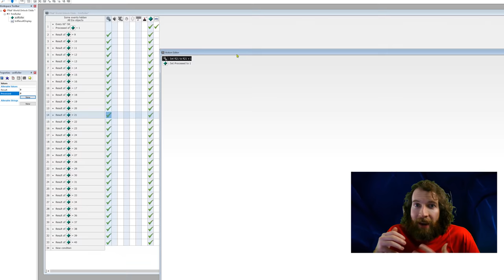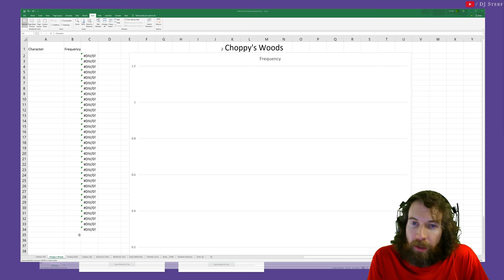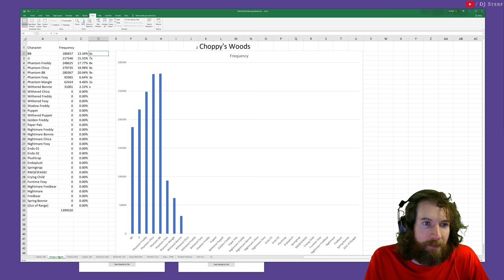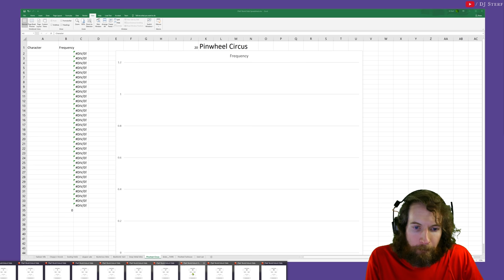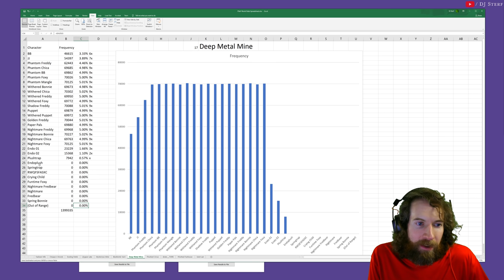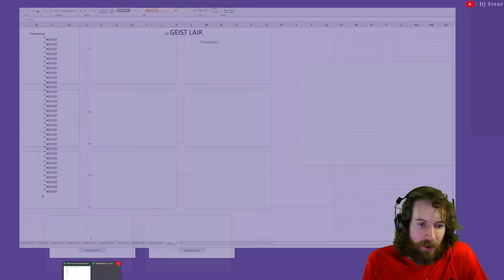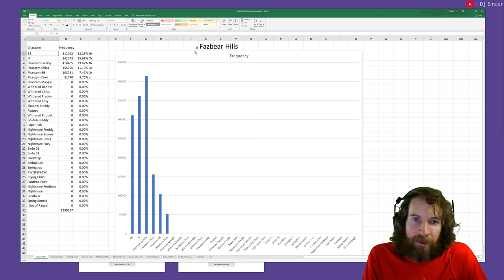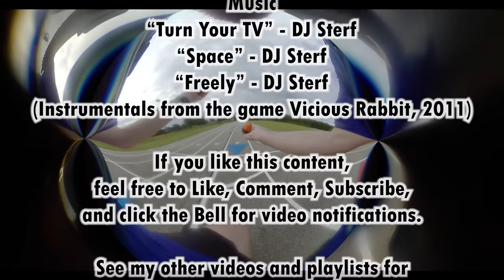🐰🧸🔓 FNaF World Unlock Odds for All Areas from Regular Enemies (To Be Redone) 🔓🧸🐰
Going to redo and add a few parts, maybe by Thursday.

I programmed a quick application in Clickteam Fusion to tabulate over 14 million trials with the unlock equation from FNaF World.  Spring Bonnie isn't very common, as expected.  Same with Fredbear...but Fredbear is double-as-likely to show up.  Anyway, I analyze all areas of FNaF World: Fazbear Hills, Choppy's Woods, Dusting Fields, Lilygear Lake, Mysterious Mine, Blacktomb Yard, Deep Metal Mine, Pinwheel Circus, &*___TWRE (Flipside/Glitch World/Inverse), and Pinwheel Funhouse.  I even run stats on Geist Lair to see what would happen if characters could be unlocked there (they can't, but interesting stats).  Overall, the statistical trends here are really interesting -- it's pretty well-designed for an unlock, but I must say that given the replayability of Pinwheel Funhouse (not terribly high), it's pretty painful to get the final few characters.  Maybe if the odds were five-times-as-likely here or somewhere in that range, I'd think it'd be reasonable.

Anyway, I hope you enjoy the video.  Not terribly long on the programming here -- I would have thrown together a C# program in about 10 minutes or so (if not faster), but I wanted to use native ClickTeam just in case randoms are generated uniquely in that framework.  The distribution was quite predictable over these 15 Million+ data points.

[Contents]
0:00 Start - Subscribe to stay tuned!
0:02 Intro (The 'What' and the 'Why')
0:47 Areas of FNaF World Explained
2:39 Programming Zoom-Through
4:44 Kicking Off 15 Million Trials
5:03 Unlock Statistics for All Areas of FNaF World
32:41 Credits/Outro

I'm quite good at the following games and sports:
- Retro:Grade
- Build-a-Lot
- Several Others...